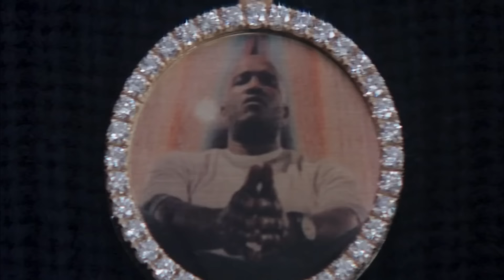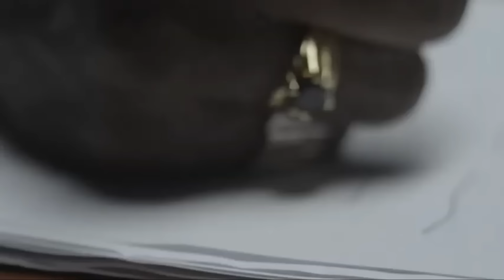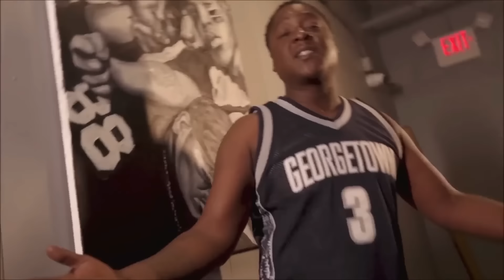Rick Ross & Jadakiss - Hustle Everyday ft. Jay-Z (Music Video) 2023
Rick Ross & Jadakiss - Hustle Everyday ft. JAY-Z (Music Video) | Financial Success Mindset Motivation 2023 (Prod. Aurora Beats)

Prod. Aurora Beats

About Victory Vision:

Victory Vision is committed to motivate our diligent community to achieve financial and personal success. Through inspiring and motivational speech and music, we create unique content that help our listeners to following their goals.

The team of Victory Vision is built of experts in the music and video production industry with avid knowledge and expertise to create original content with inspiring and sophisticated storytelling.
Victory Vision Est. 2023

Inspired by DJ Khaled - GOD DID (Official Audio) ft. Rick Ross, Lil Wayne, Jay-Z, John Legend, Fridayy

Rick Ross, Jadakiss & JAY Z Performing "Hustle Everyday" (Music Video) | Mindset Motivation